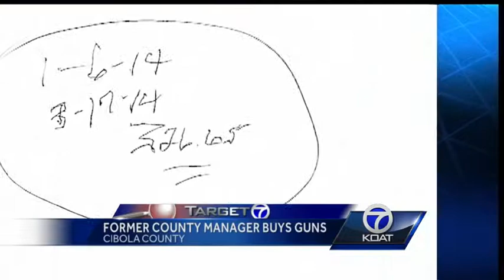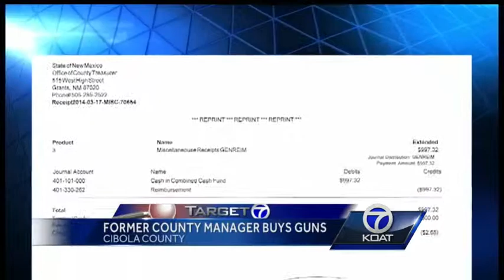Cibola County Commissioner Audit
When taxpayers fork over money for an assault rifle and bullets, you'd think someone from law enforcement was buying it. But Target 7 has learned it was a county manager who bought those items-with a county credit card.